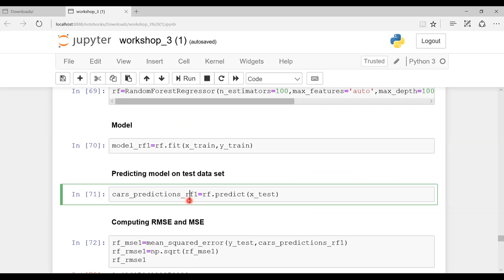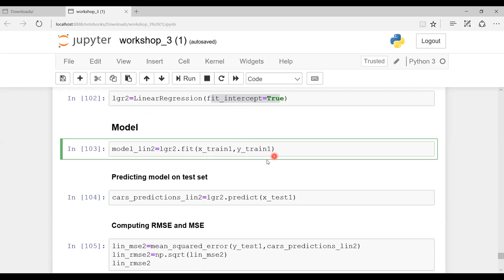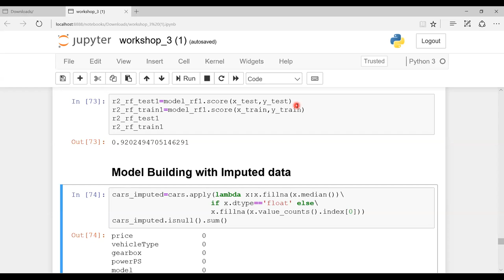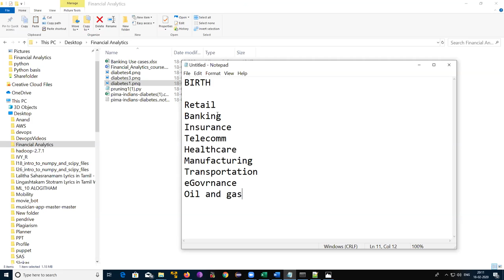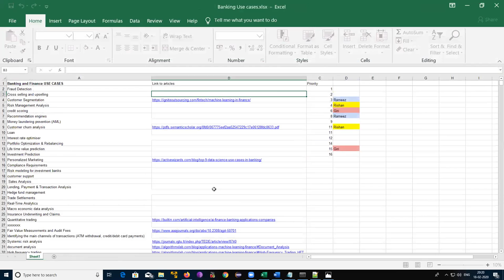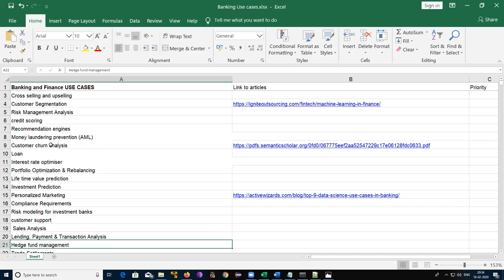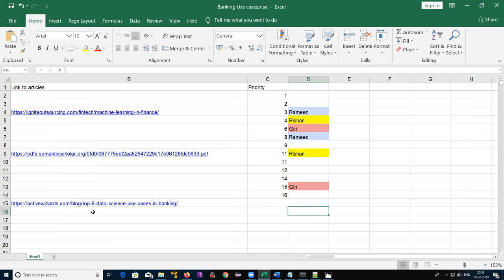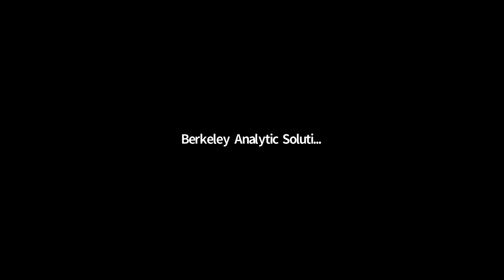Introduction to Linear Regression 4 - Part 8